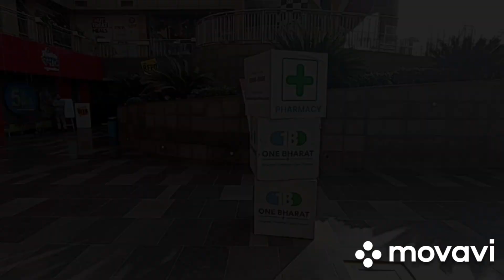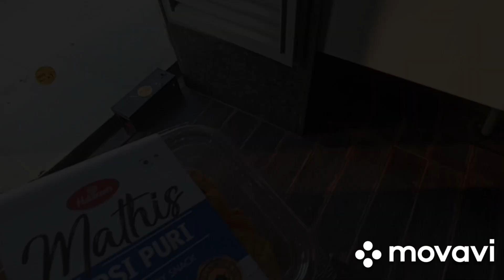Rose k fight || Broadway IRIS mall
the day spent with full of energy work and food rose faught with me, see how mother and daughter bond works in case of love and fight